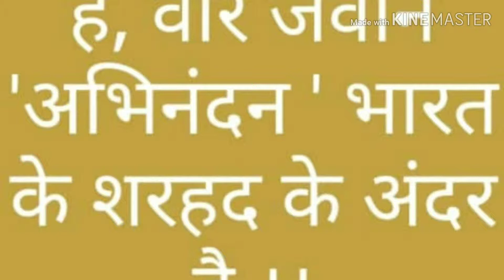शेर आया घर गीदडो को हिला कर अभिनंदन